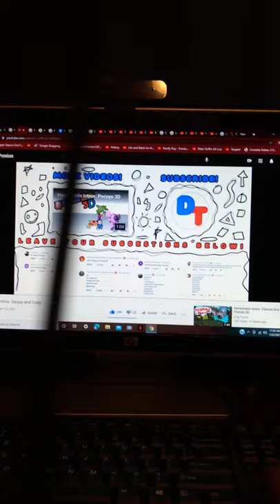Homemade Intros: Sanjay and Craig